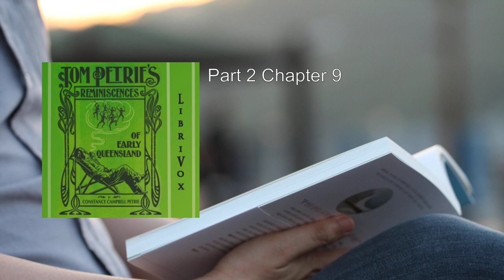Tom Petrie's reminiscences of early Queensland (dating from 1837). Recorded by his daughter. (1/2)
Tom Petrie's reminiscences of early Queensland (dating from 1837). Recorded by his daughter.. By Constance Campbell Petrie FULL Audiobook
Tom Petrie's Reminiscences of Early Queensland, recorded by his daughter Constance Campbell Petrie, provides a captivating glimpse into the life and times of early Queensland, dating back to 1837. Let me delve into the details:

1. Background and Context:
   - Tom Petrie, a remarkable figure, was over sixty years old when he recounted his life story to his daughter, Constance.
   - The setting is the Moreton Bay penal settlement, a place that would eventually evolve into the colony of Queensland.

2. Tom Petrie's Life and Experiences:
   - Tom Petrie's reminiscences offer a firsthand account of the challenges, adventures, and cultural interactions he encountered.
   - His deep connection with the land and its people shines through as he shares anecdotes from his extensive travels and experiences.

3. Aboriginal Culture and Language:
   - Tom Petrie had a unique relationship with the local Aboriginal population. He spoke their dialect and actively participated in their activities.
   - The book provides valuable insights into the customs, traditions, and daily life of the Indigenous people during this pivotal period.

4. Historical Significance:
   - Through Tom's eyes, we witness the transformation of the region—from a penal colony to a thriving settlement.
   - His reminiscences serve as a bridge between the past and the present, preserving a rich tapestry of Queensland's history.

5. Social and Environmental Observations:
   - Tom Petrie's keen observations encompass various aspects of life: interactions with other settlers, encounters with wildlife, and the challenges of survival.
   - His descriptions evoke the rugged beauty of the landscape, the vastness of the wilderness, and the resilience of those who called it home.

6. Legacy and Preservation:
   - Constance Campbell Petrie meticulously recorded her father's words, ensuring that this invaluable piece of social history would endure.
   - The book stands as a testament to the Petrie family's commitment to preserving Queensland's heritage.

In summary, Tom Petrie's Reminiscences of Early Queensland offers readers a vivid and authentic portrayal of a bygone era—a time when pioneers, Indigenous communities, and the natural world intersected in a land of promise and challenge  . 📖🌿
More: Tom Petrie, Reminiscences, Early Queensland
1837, Recorded, Daughter
Constance Campbell Petrie, Audiobook

00:00:00 Part 1 Chapter I
00:24:19 Part 1 Chapter 2
00:41:15 Part 1 Chapter 3
01:08:30 Part 1 Chapter 4
01:28:31 Part 1 Chapter 5
01:45:57 Part 1 Chapter 6
02:05:34 Part 1 Chapter 7
02:22:13 Part 1 Chapter 8
02:45:54 Part 1 Chapter 9
03:08:55 Part 1 Chapter 10
03:30:05 Part 1 Chapter 11
03:44:13 Part 1 Chapter 12
04:00:21 Part 1 Chapter 13
04:28:54 Part 1 Chapter 14
04:43:12 Part 1 Chapter 15
04:54:53 Part 1 Chapter 16
05:39:41 Part 1 Chapter 17
06:00:28 Part 1 Chapter 18
06:27:23 Part 1 Chapter 19
06:52:46 Part 1 Chapter 20
07:18:17 Part 1 Chapter 21
07:47:16 Part 1 Chapter 22
08:08:11 Part 1 Chapter 23
08:28:21 Part 1 Chapter 24
08:51:08 Part 2 Chapter 1
09:04:08 Part 2 Chapter 2
09:16:56 Part 2 Chapter 3
09:31:17 Part 2 Chapter 4
09:48:25 Part 2 Chapter 5
10:13:38 Part 2 Chapter 6
10:37:42 Part 2 Chapter 7
10:53:40 Part 2 Chapter 8
11:20:42 Part 2 Chapter 9